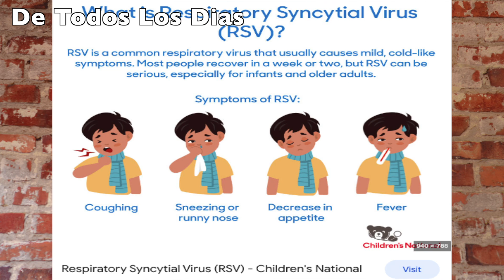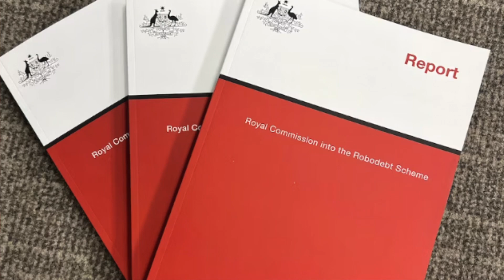Falso reclamo de deuda por parte del Gobierno (robodebt)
La investigación de la Royal Commission encontró mas de 400.000 reclamos de devolución de dinero por pagos hechos a los beneficiarios del Servicio Social (Incluidos Pensionados), totalmente equivocados e ilegales.
Otro tema: Breve referencia al nuevo virus que preocupa a las Autoridades de Salud Australianas(RSV)